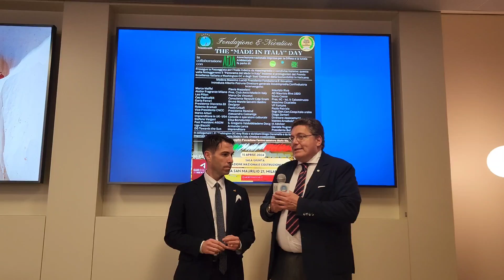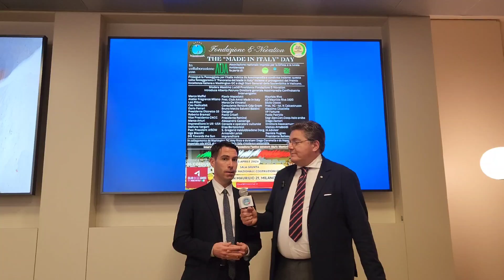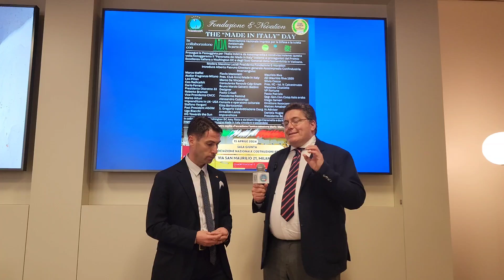Intervista a Paolo Patrizio, Avvocato Cassazionista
Intervista a Paolo Patrizio, durante il convegno THE "MADE IN ITALY" DAY , 15 aprile 2024.

Paolo PATRIZIO, Avvocato Cassazionista, Specialista in Diritto del lavoro, in operazioni societarie e riassetti d’impresa, è attuale Segretario Generale del Consiglio Internazionale di Cooperazione Italo Arabo, nonché Giudice Arbitro presso la Camera Arbitrale Internazionale, Capo di Gabinetto di Meritocrazia Italia e Rappresentante di interessi presso la Camera Dei Deputati.

Professore presso l’Università Internazionale della Pace delle Nazioni Unite – sede di Roma (UPEACE UN) e membro del comitato scientifico di coordinamento della Fondazione Bocconi Business School, l’avv. Patrizio è anche Direttore Scientifico e Saggista della rivista specialistica “IL GIUSLAVORISTA.IT” per la GIUFFRE’ Francis Lefevbre e Professional Partner, Autore, Saggista e Formatore per il Sole 24 Ore.

Docente di Diritto Tributario e Diritto del Lavoro presso la Scuola Forense di Chieti, è componente del Comitato Scientifico de “Il Foro Vibonese”, dopo esser stato, per il biennio 2019/2020, componente di Giunta Nazionale dell’A.I.G.A. (Associazione Italiana Giovani Avvocati) ed, in precedenza, Presidente della sezione teatina di AIGA per il quadriennio 2014 – 2018 e Presidente della L.&F.A. (Legal and Fiscal Association) dal 2009 al 2013.